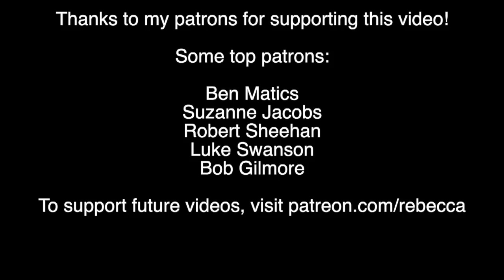The Joy of Smacking Down Pseudoscience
The Joy of Cooking has laid the scientific smackdown on a habitual p-hacker. Here's the low-down.